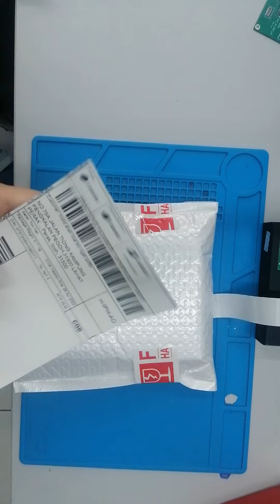lazada 375724944095011 lcd packing before ship out